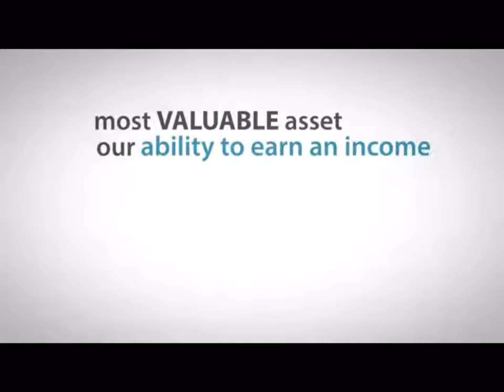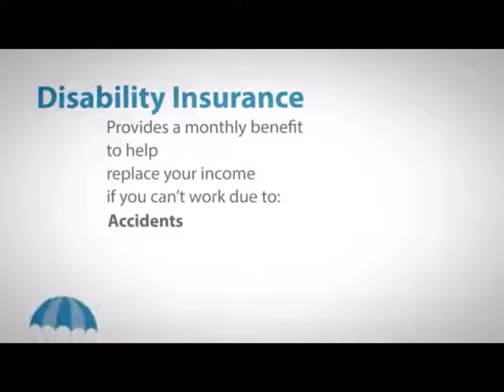Colonial Life Disability Insurance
Short-Term Disability –You depend on your income to pay housing, transportation, utilities, food, clothing and possibly your child’s education. If you are unable to work because of an on/off-the job
accident or sickness – you lose your ability to earn an income. With Colonial’s Short-Term Disability plan – you are provided with affordable options to protect and manage your basic financial needs.